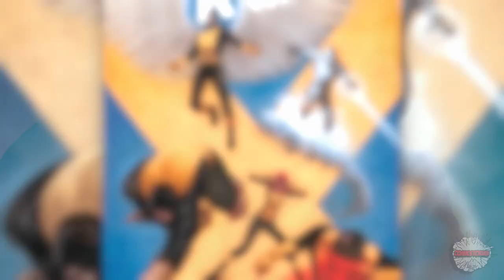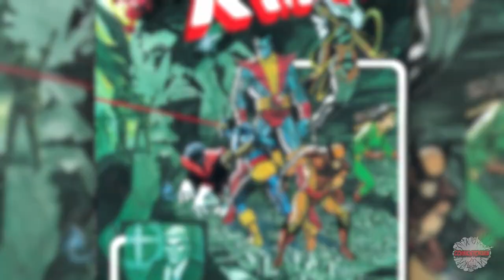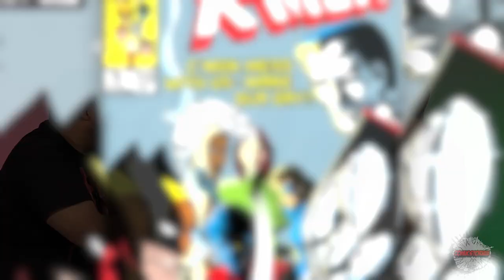The BEST X-Men Stories W/ ComicsExplained! - Comics Experiment | Comicstorian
It finally happened, I was able to schedule the elusive Comics Explained to the show!

Loveland 80539

[Video URL]